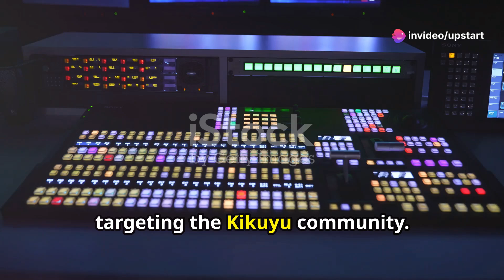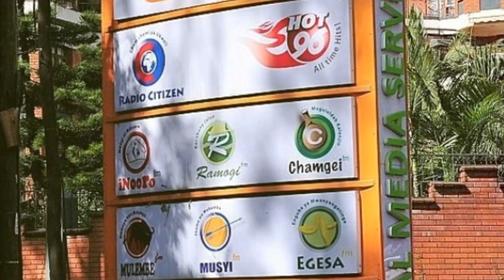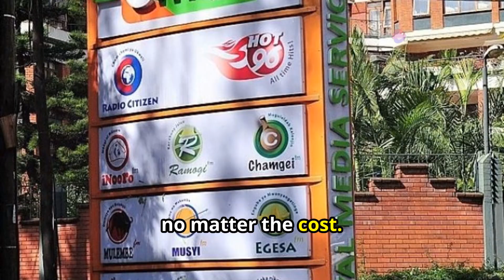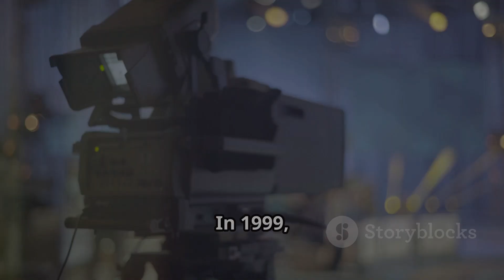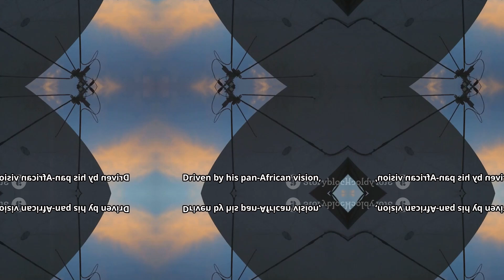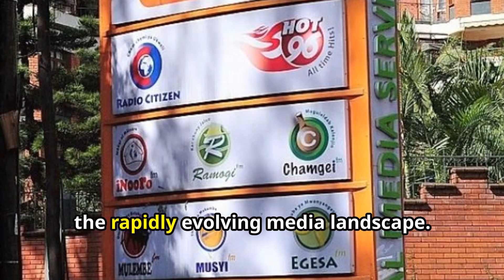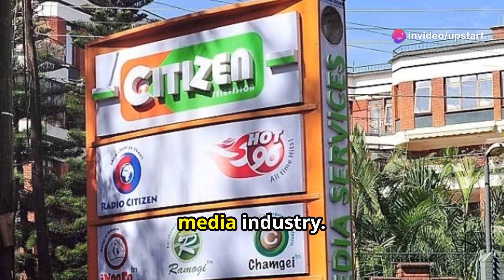From Rags to Riches: Kenyan Media Mogul's Incredible Journey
Dr. Samuel Kamau Macharia was born in 1942 in Ndakaini Village, Murang’a County. He was born to a humble background couple who worked as squatters on settler plantations.